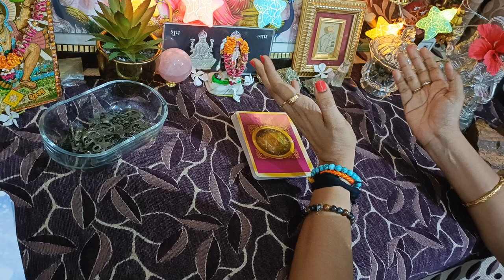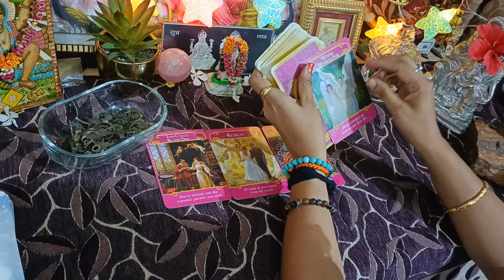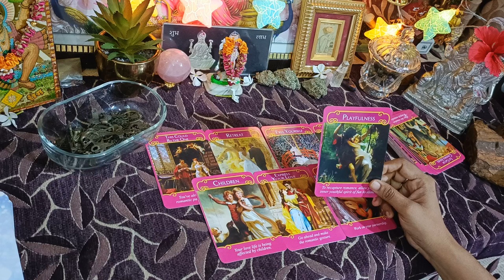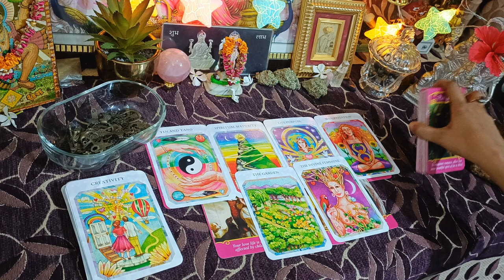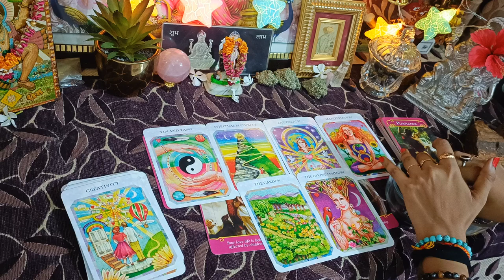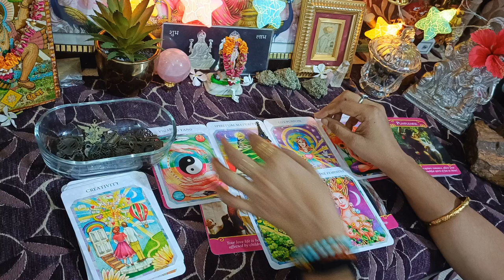Kal rat apke person apko lekar kya soch rahe the💑- All stars timeless tarot reading.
hello family

Regards,

●Numerologist
●Switchword Mentor
●Reiki Grandmaster
●Crystals healer
●Life Coach
●Candle Healer

SUPREME-MAGIC-BEGIN-NOW.
1176